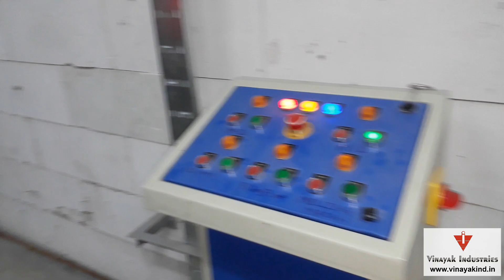Grease electric heating pilot plant, Installed in Middle East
Vinayak Industries is a leading manufacturer and Exporter of all types of GREASE PLANT and a Trusted Brand since 1993, based in Mumbai, India.

Countries we Export: Middle East, Africa, Nepal, Bhutan, Indonesia, Bangladesh, Malaysia, USA, Russia, Canada, UK, more...